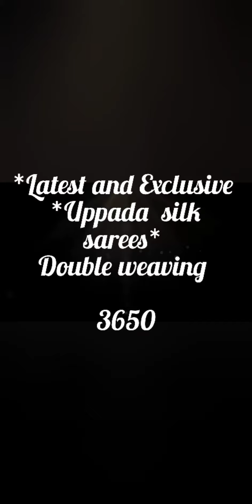*Latest and Exclusive Uppada silk sarees* | Double weaving sarees | saree collection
*Latest and Exclusive
*Uppada  silk sarees*
Double weaving

3650